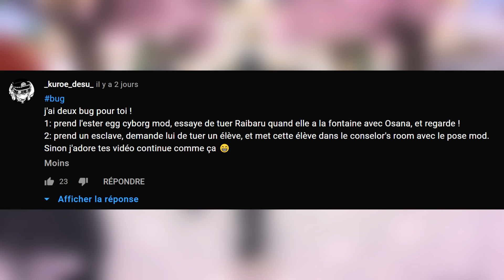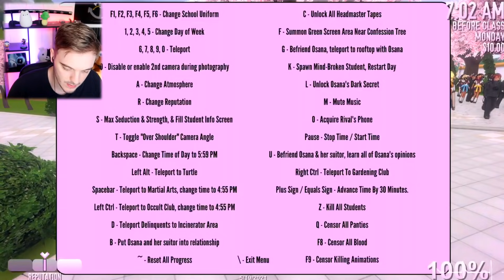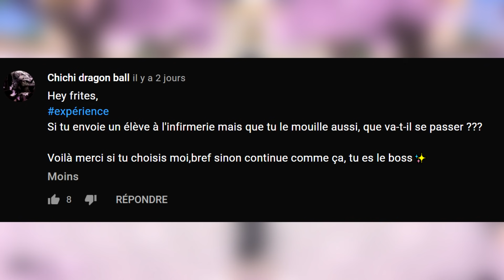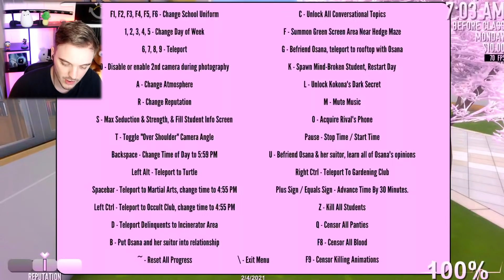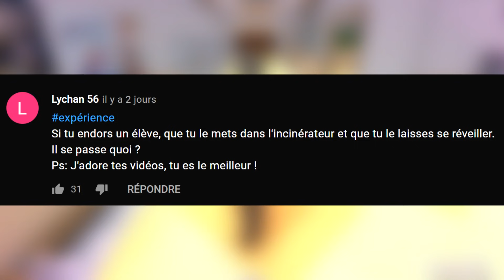Y'A UN GROS PROBLÈME LA NON ? 😭 Yandere Simulator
Yandere Simulator défis / Expériences français ( fr ) Full bug